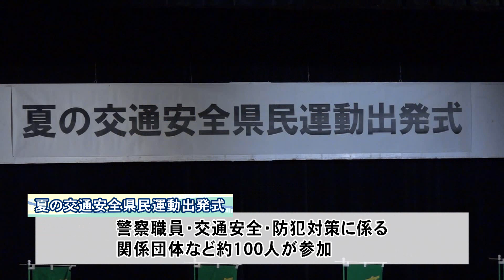松阪市行政情報番組VOL.1633 土性さんが一日警察署長に就任～夏の交通安全県民運動